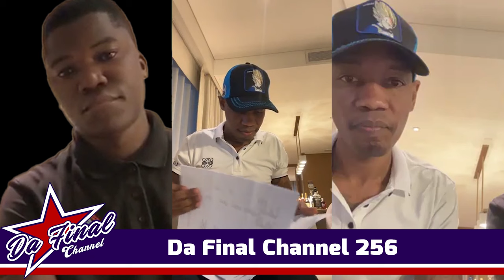EBYA BRYAN WHITE E'DUBAI BITABUKIDDE MWANJE MU KATAMBI LIVE. FACE OFF.AYATULIDDE M7 KU KIWAMBA BANTU